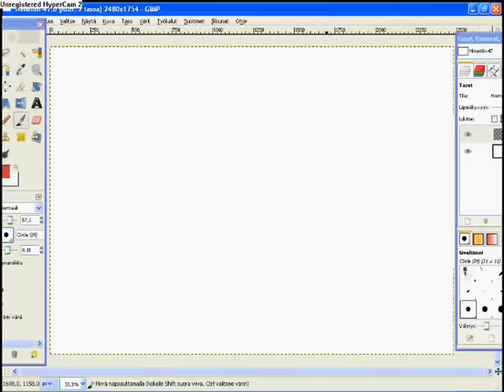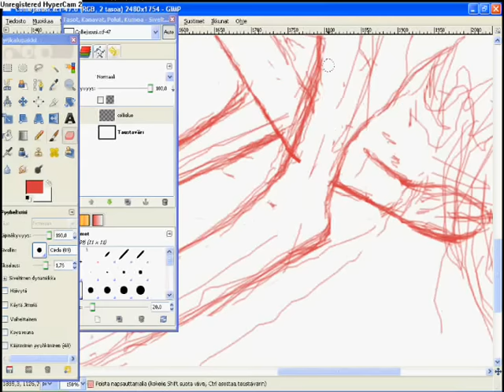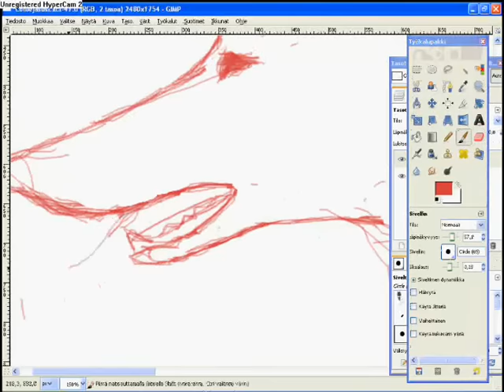Rough collie sketch GIMP